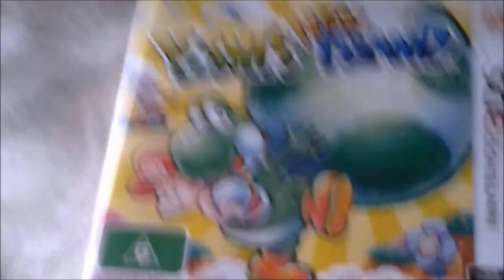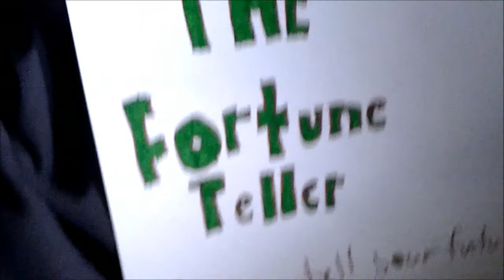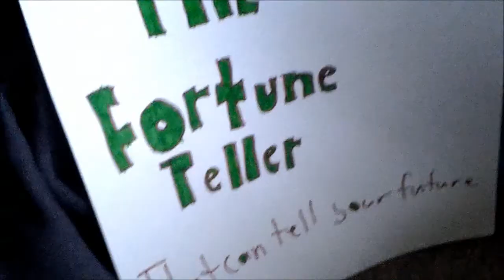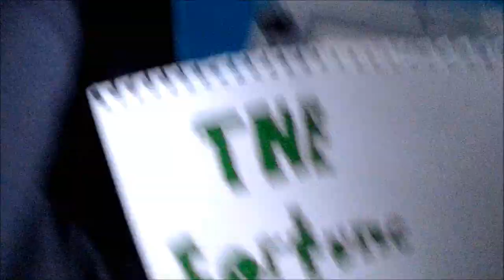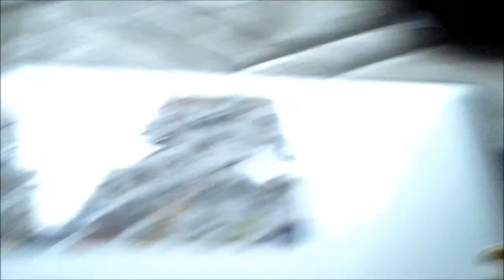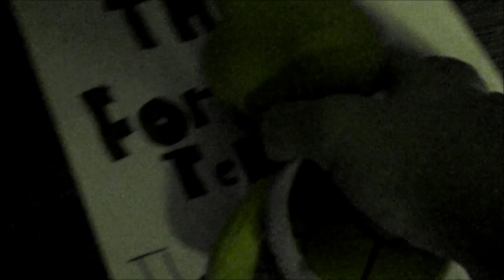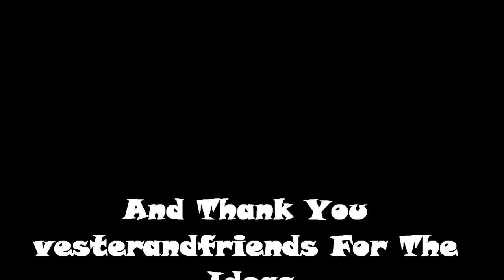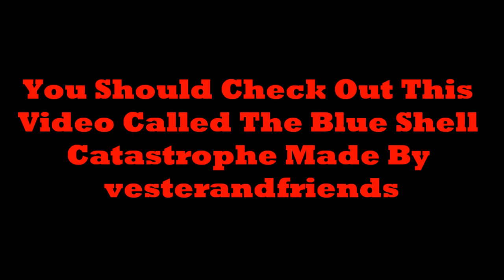BMF100 Movie: The Fortune Teller 4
Shrek is back once angin to do more fortune telling. This time he sets up a place in the Mushroom Kingdom for his fortune telling & he has a sign said The Fortune Teller (That Can Tell Your Future) enjoy.